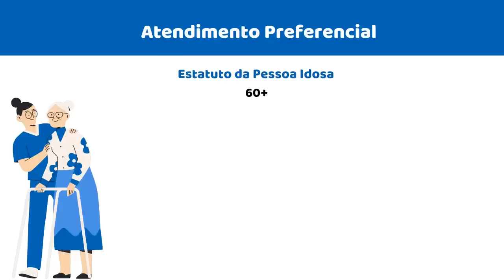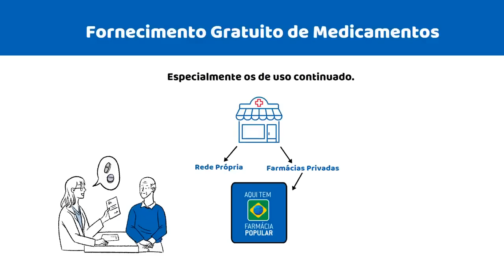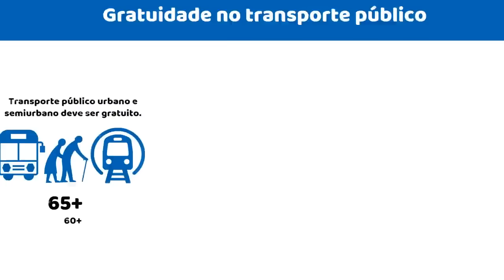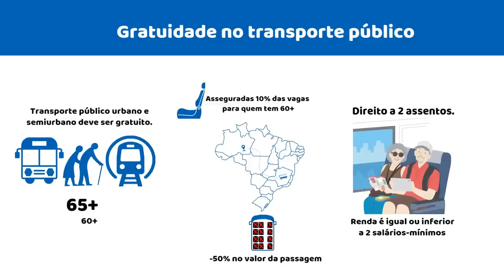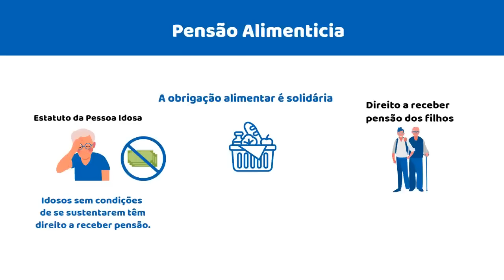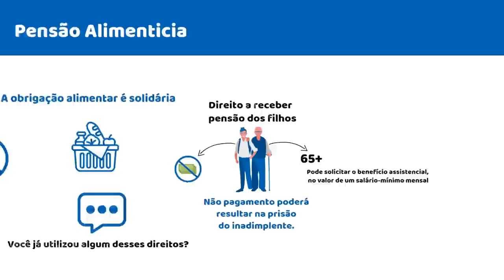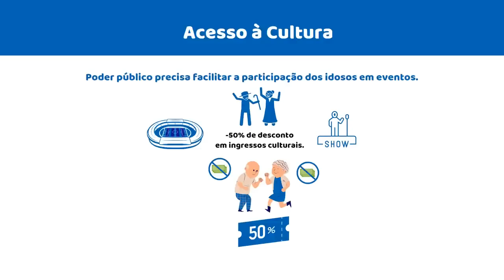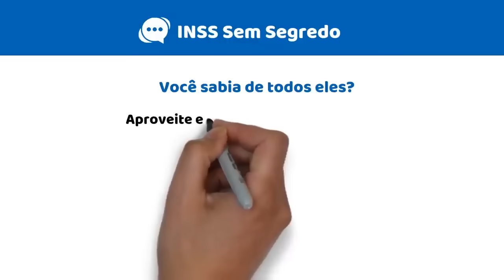JUSTIÇA APROVA DIREITOS PARA IDOSOS COM MAIS DE 60 ANOS - VEJA LISTA COM AS NOVIDADES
Os novos direitos dos idosos foram revelados em 2023. Quais são os direitos dos idosos? Com quantos anos é considerando idoso? Quais são os 11 direitos secretos do idoso? Quais são os 6 principais direitos dos idosos?Quais são os direitos do idoso a partir de 60 anos?
Idoso é aquele que já completou 60 anos, de acordo com a Lei Federal 10.741/2003. Batizada de “Estatuto do Idoso”, ela reiterou alguns direitos já estipulados na constituição e garantiu outros novos para essa população. “Como regra geral, os direitos dos idosos são aplicáveis a todos aqueles com 60 anos ou mais. Porém, existem exceções, como o caso de isenção no transporte público, em que a lei fixa a idade de 65 anos; bem como o Benefício da Prestação continuada (BPC) e a Isenção do Imposto de Renda (IR)”,

DIREITOS DOS IDOSOS QUEM NINGUÉM CONHECE
PRIORIDADE PARA IDOSO NA RESTITUIÇÃO DO IRPF
DIREITO DOS IDOSOS A SEREM REPRESENTADOS PELO MINISTÉRIO PÚBLICO DE FORMA GRATUITA
É GARANTIDO AO MENOS 1 SALÁRIO MÍNIMO PARA IDOSOS
IDOSO TEM DIREITO A COMPRAR CARRO COM ISENÇÃO DE IMPOSTOS
IDOSO TEM DIREITO A 25% A MAIS NA APOSENTADORIA POR INVALIDEZ
IDOSO ACIMA DE 80 ANOS TEM DIREITO A SUPERPRIORIDADE
IDOSO TEM DIREITO A RECEBER PENSÃO ALIMENTÍCIA DOS FILHOS
IDOSO TEM DIREITO A SAQUE DO PIS
IDOSO TEM DIREITO A SAQUE DO FGTS
IDOSO TEM PRIORIDADE EM CONCURSOS PÚBLICOS
IDOSO TEM DIREITO A PRIORIDADE NA COMPRA DE IMÓVEIS